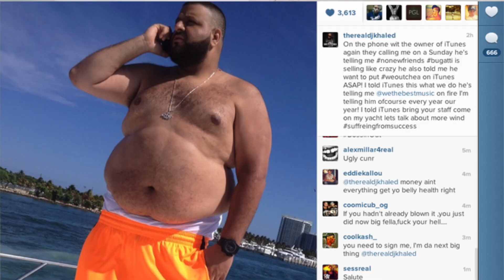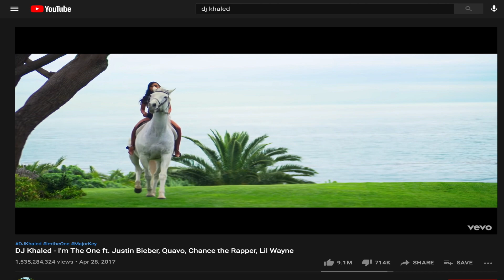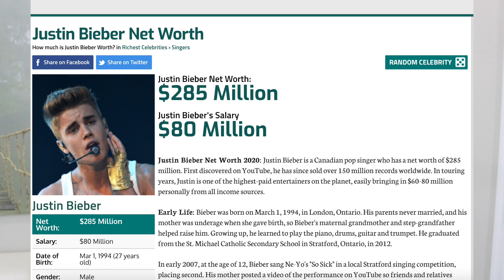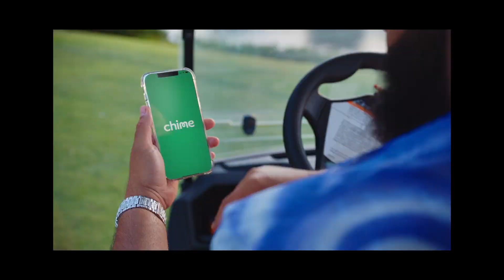What were Dj Khaled, Justin Bieber and 21 Savage Thinking When they Filmed This?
In this video I review and give a commentary about Dj Khaled Music Video Let it Go Featuring Justin Bieber and 21 Savage

@Phatyo on twitter ( I'm super funny please follow me )